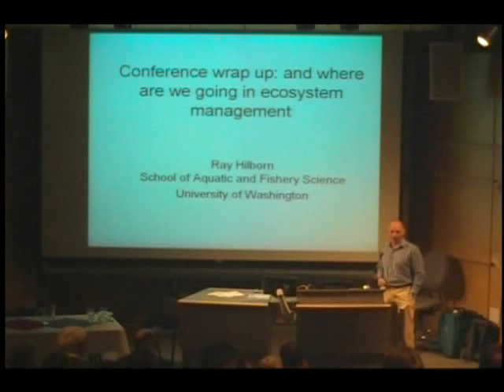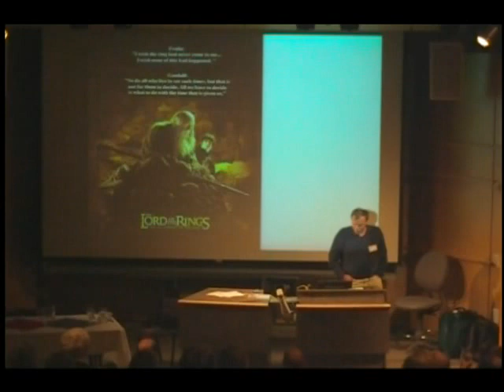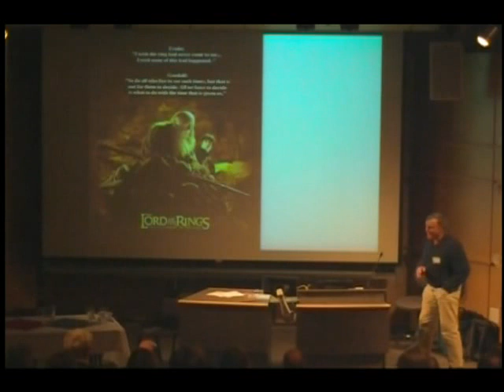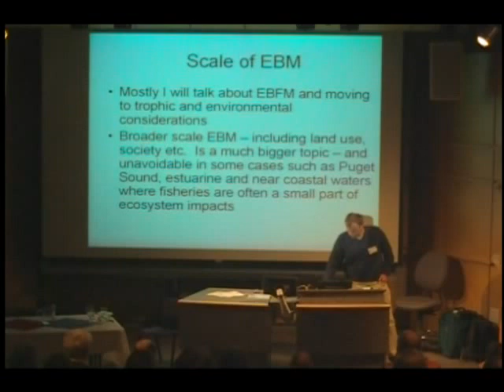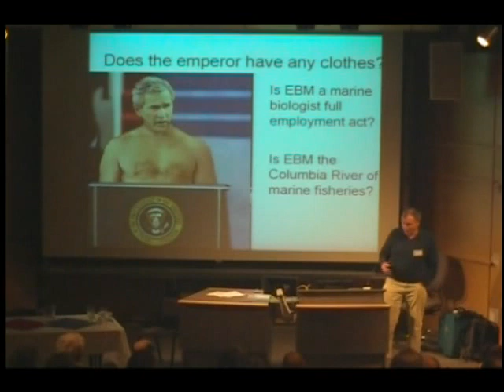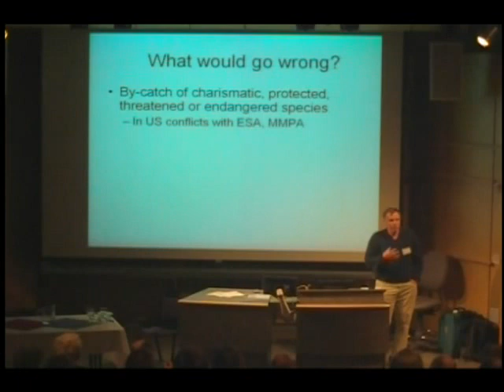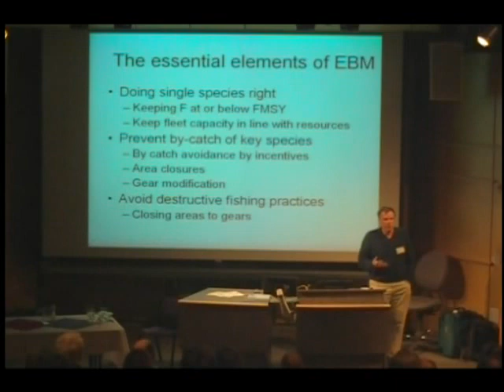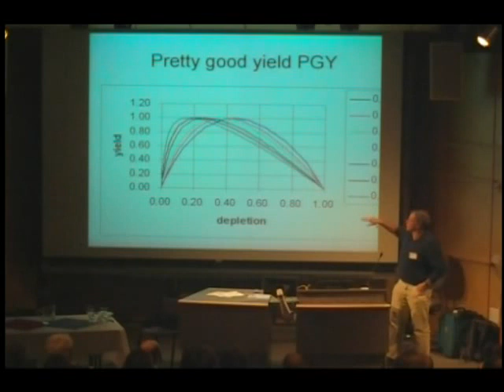Discussion & Ray Hilborn - Part 1 - The future of EBFM and fisheries management?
Ray Hilborn
Professor, School of Aquatic and Fishery Sciences, University of Washington

The future of EBFM and fisheries management?